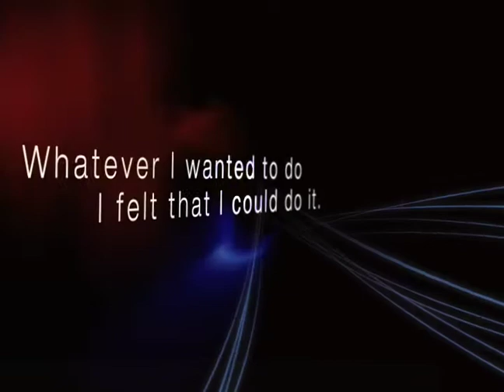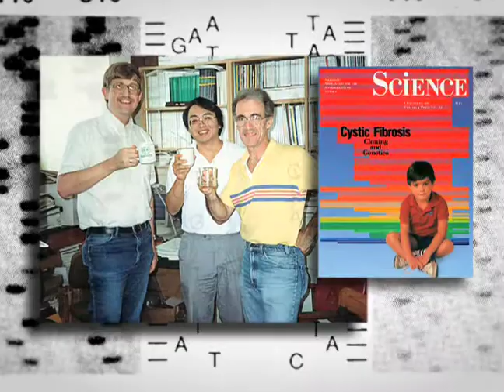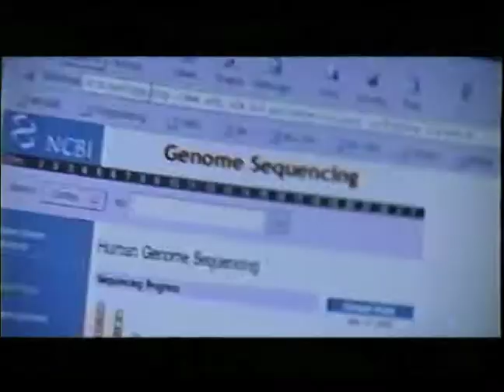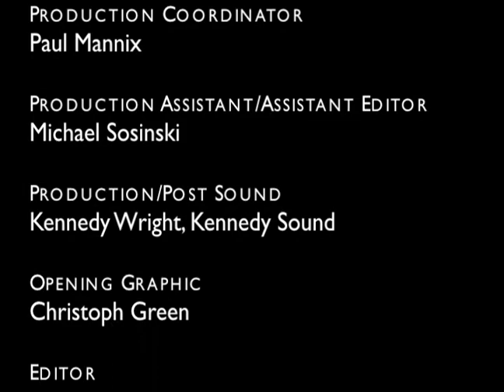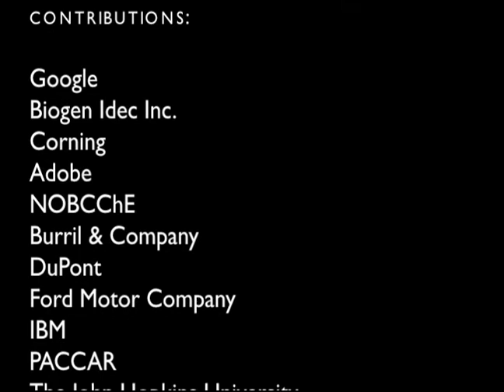Francis Collins - 2008 National Medal of Science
2008 National Medal of Science Laureate Francis Collins.

Produced by Evolving Communications for the National Science & Technology Medals Foundation.